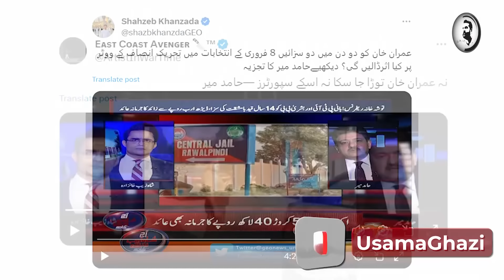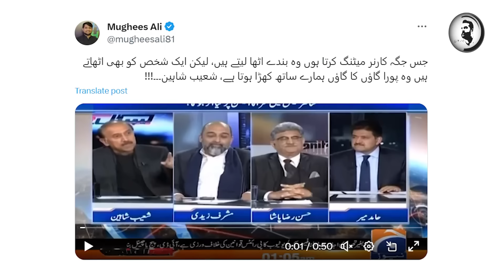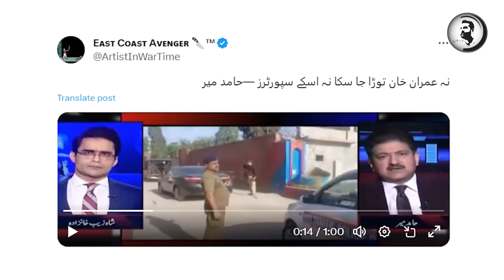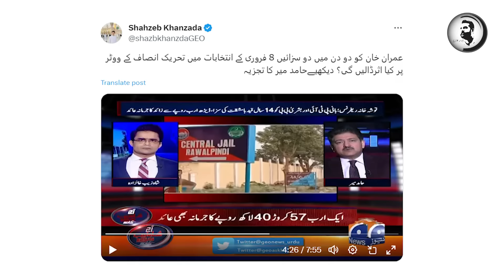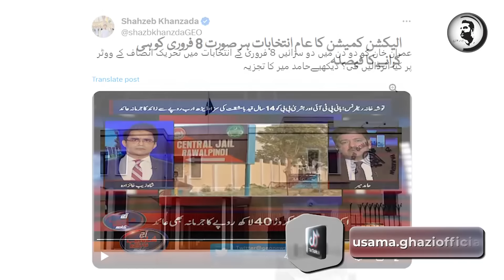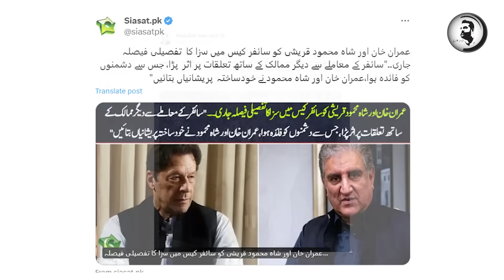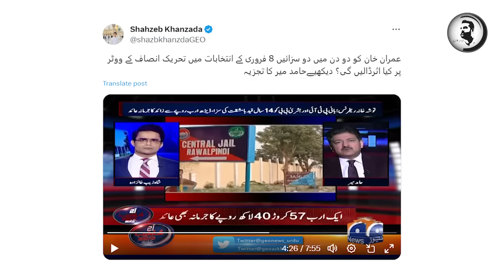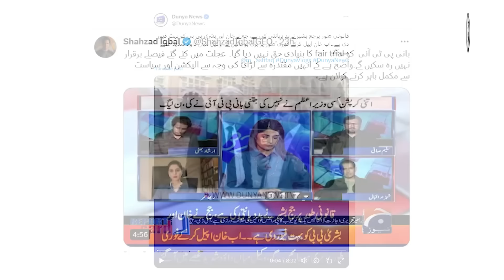Hamid mir ny asi tesi pher di, Khan ko roka nahi ja sakta, 8 feb ko PTI i wapsi, breaking news